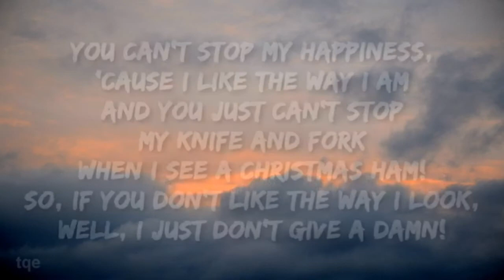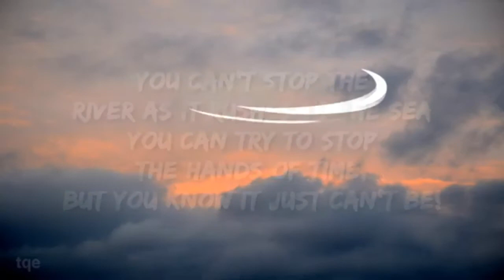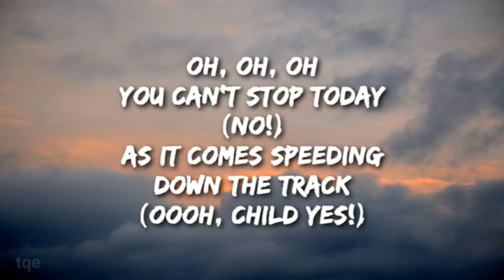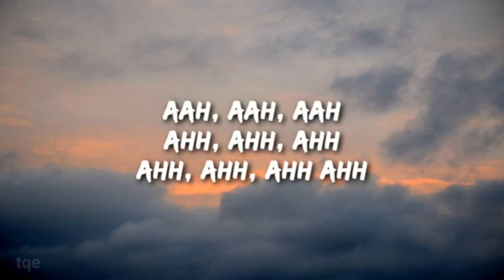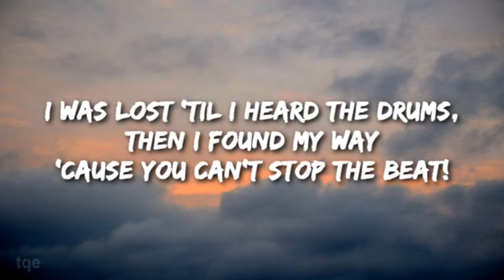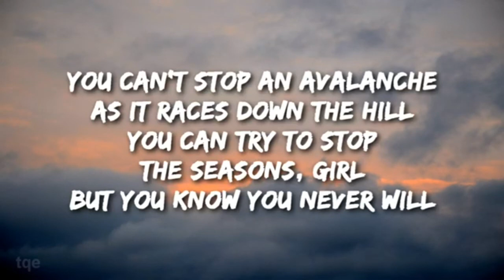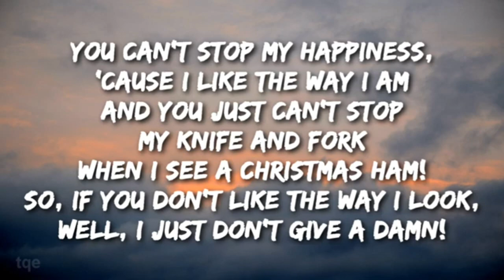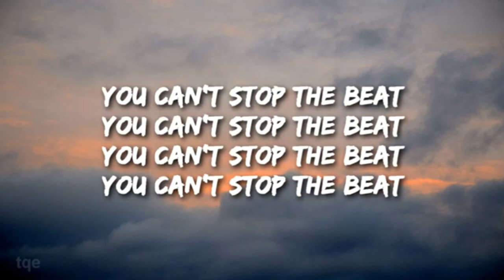You Can't Stop The Beat 1 Hour Loop (lyrics) - Hairspray (2007)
Movie - Hairspray (2007)